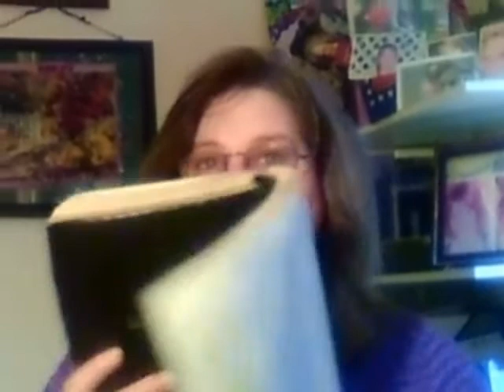Matthew 13 &14